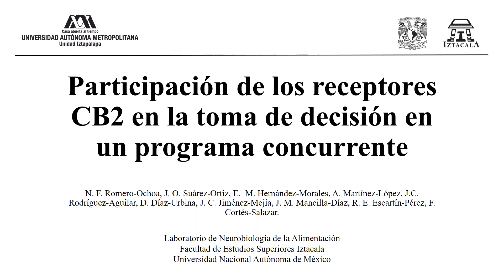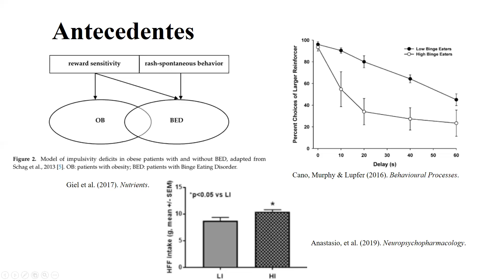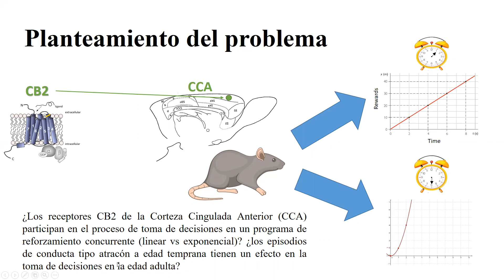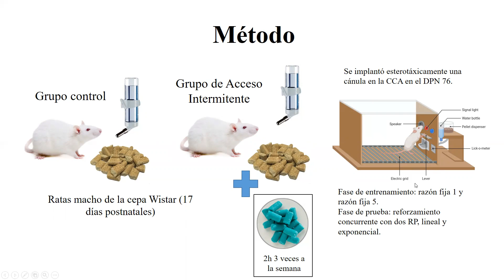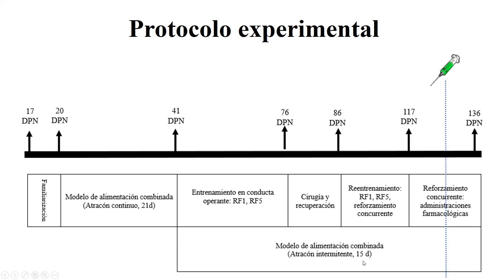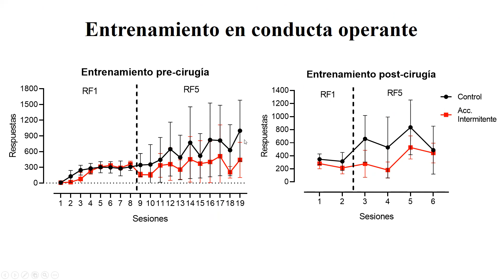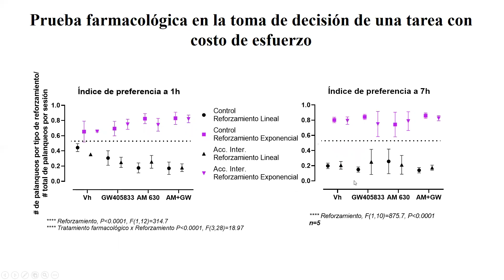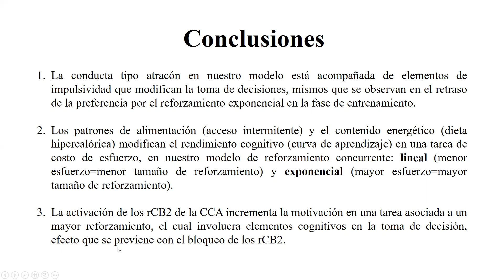Participación de los rCB2 en la toma de decisión en un programa concurrente